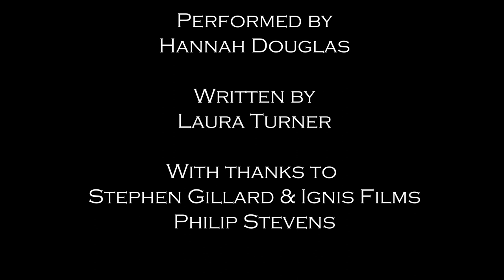THE POWER OF A LOOK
Cassie runs a successful lifestyle vlog "The Power of A Look" When her boss oversteps what's appropriate, Cassie uses her platform to speak out.

WARNING: this piece contains very strong language and adult themes.

Performed by Hannah Douglas
Written by Laura Turner
Presented by Fury Theatre